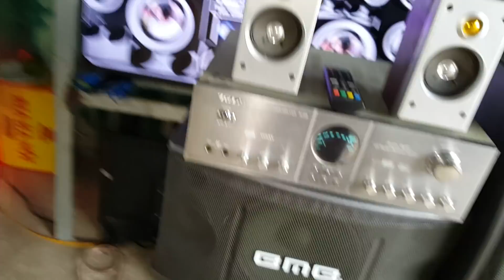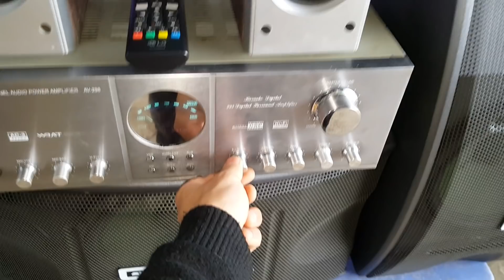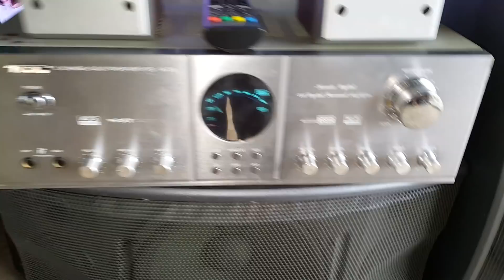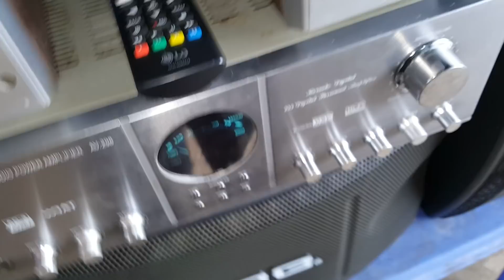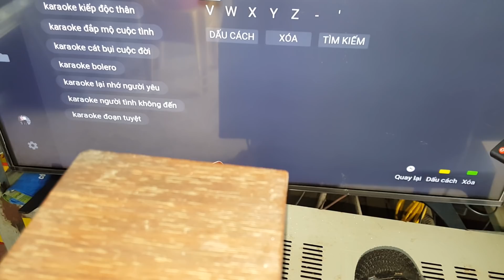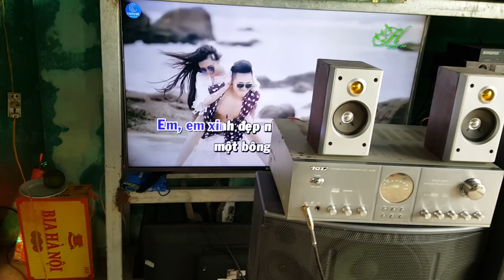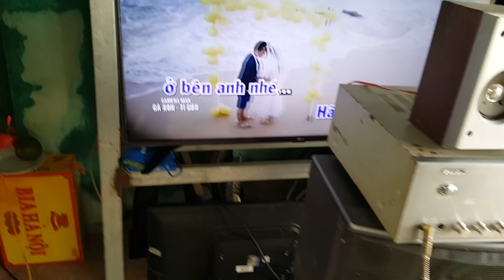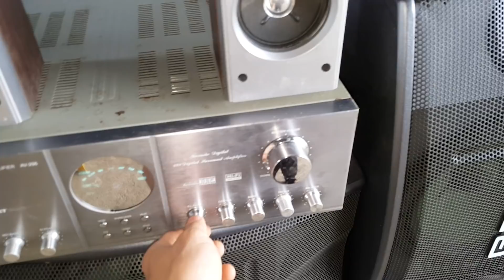AMPLY BÃI(TGL) Giá 1tr.. đẹp.. hay..các bác nên sem hết video..tk